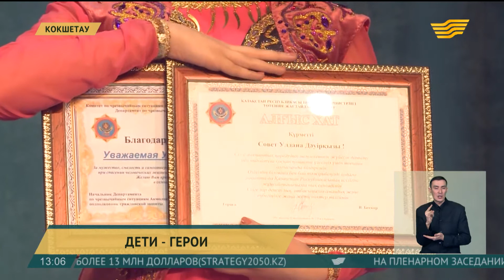Детей за героизм и мужество наградили в Кокшетау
В числе награжденных третьеклассница Улдана Совет. Восьмилетняя девочка спасла сестер и брата из пожара. А десятилетний Имран не дал упасть в колодец двухлетнему малышу. Позднее о его поступке узнали одноклассники и учителя.

Улдана Совет, ученица СШ №3 пос. Красный Яр:

- Я совсем не испугалась. Потому что, если я испугаюсь, то и им будет страшно. Они же младше меня, я должна о них заботиться, присматривать за ними. Две старшие сестры уехали в Жезказган. А я осталась за старшую.

Имран Багдат, ученик школы №19 города Кокшетау:

- Я когда спас этого мальчика подумал в больнице, что буду спасателем. У меня это получится. Потом я про себя подумал, если я его спас, то я и дальше могу продолжать спасать, и я к этой мечте стремлюсь. Я готовлюсь, буду подготавливаться спортивными тренировками.